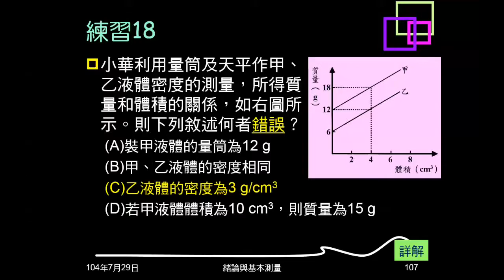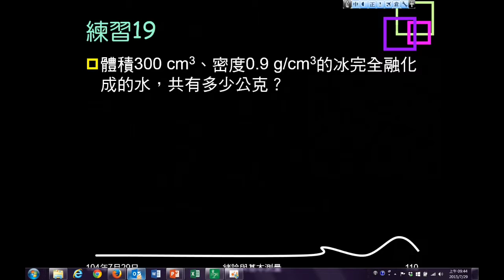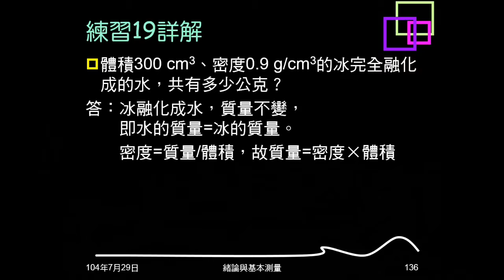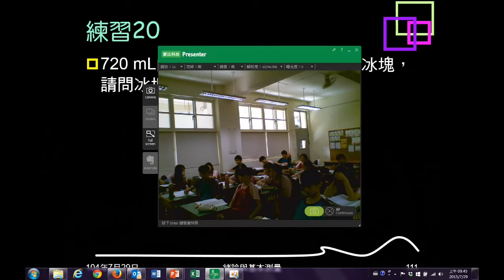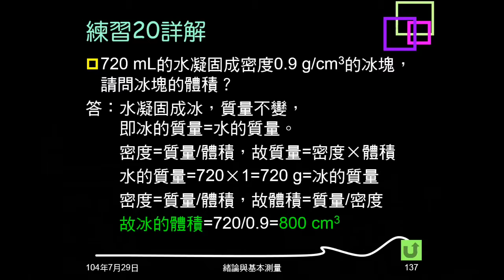104學年複習緒論17：例題10；練習19、20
例題10、練習19是已知體積、密度的冰，融化成的水有多少公克。練習20是已知體積的水，凝結成已知密度的冰，問冰的體積。